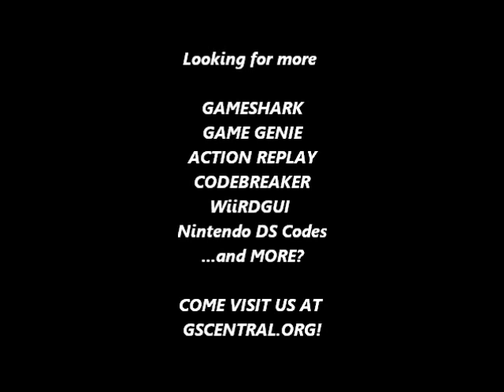GSCentral.org - Super Mario World (Unl) (Homebrew) (Genesis) - Infinite Fireballs P1 (PAR)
Infinite Fireballs P1
FF250D:09
By iamstillhiro111.